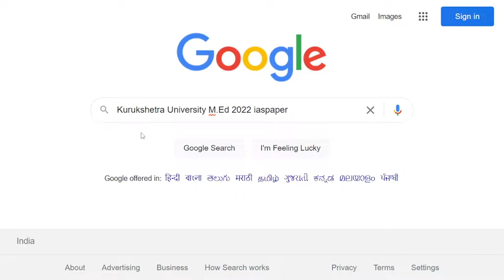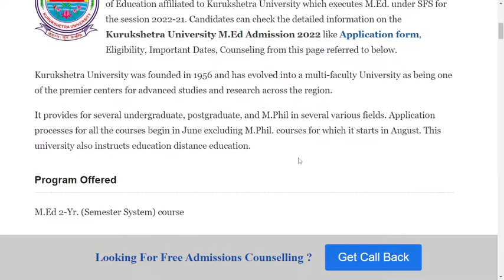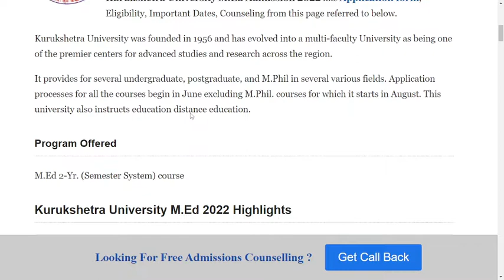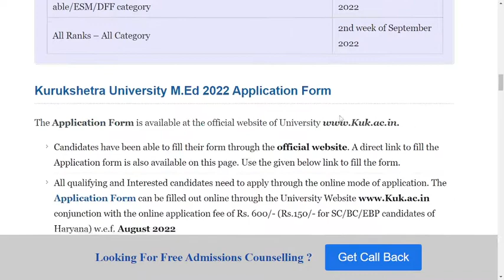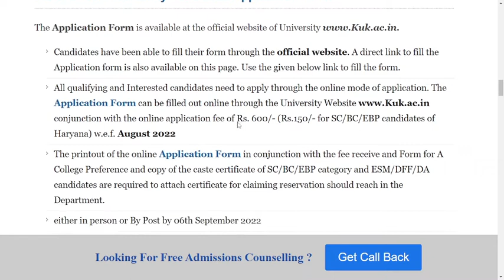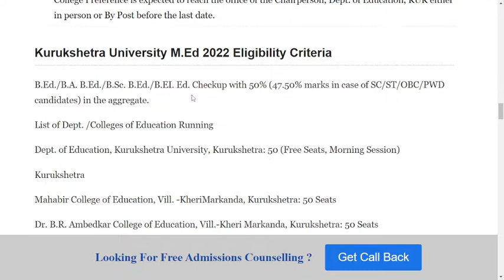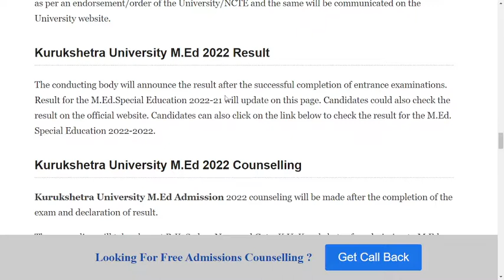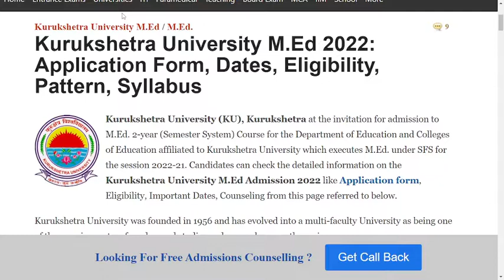Kurukshetra University M.Ed 2022: Application Form, Exam Pattern, Eligibility Criteria, Syllabus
Kurukshetra University (KU), Kurukshetra at the invitation for admission to M.Ed. 2-year (Semester System) Course for the Department of Education and Colleges of Education affiliated to Kurukshetra University which executes M.Ed. under SFS for the session 2022-21.